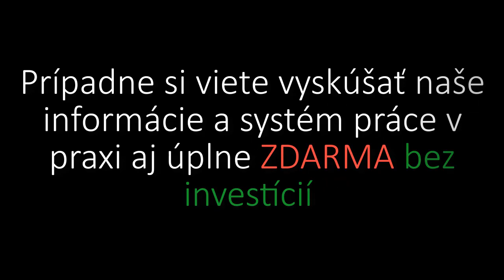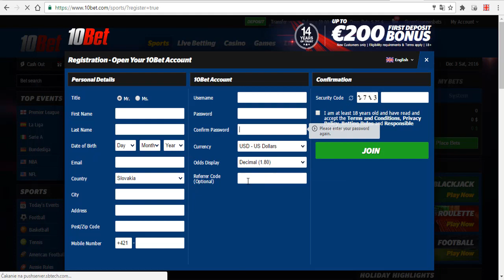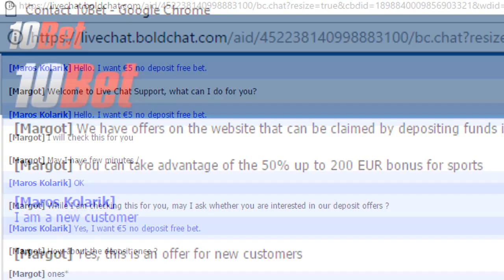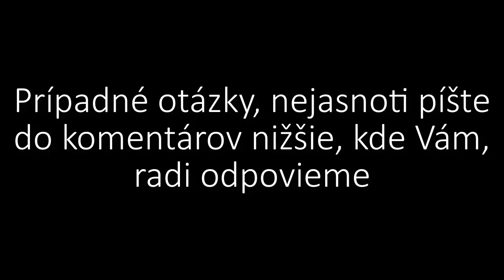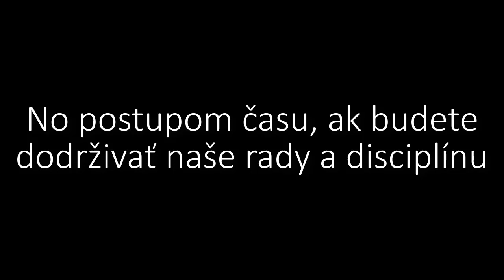Návod ako získať peniaze ZDARMA bez námahy a bez rizika ! Prvá stávková kancelária 10bet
Viac stačí už len postupovať podľa nášho VIDEO návodu.A získate tak bez námahy a bez rizika PENIAZE ZDARMA. Ktoré viete premeniť na reálne PENIAZE.

Možnosti a systémov je VIAC, ktoré Vám, v tejto sekcií budeme postupne pridávať a ukazovať. A vieme sa tak dostať k cca 150 euro ZDARMA len tak bez námahy čo už nie je zlé.. Tak si, teda viete vyskúšať prakticky danú stávkovú kanceláriu, jej plusy mínusy, jej kurzy či jej prehľadnosť, rýchlosť. aplikácie a podobne.

Áno 5 euro na začiatok nevyzerá lákavo, no ako píšeme sú možnosti, kde sa dá získať aj 10 euro a  viac  Teda otázka je záujem o také VIDEÁ.
Viď prvé VIDEO ako získať od 10bet peniaze ZDARMA máme pokračovať aj v tejto tvorbe ? Ak, áno dajte LIKE pod VIDEO ;-)

Hudba vo videu :Money Money Money kids song by Rhonda Crigger, Lux - Aeterna